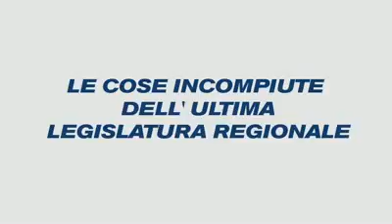Elezioni Regionali 2010 Veneto: Giuseppe Bortolussi - critica governo precedente